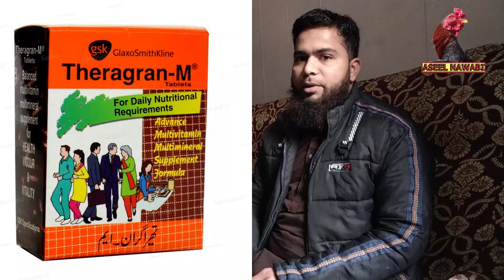Sokra Ka ilaj By Aseel Nawabi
Zyada taqatwar aseel murghon mein sokra ka ilaj kaise karein, is video mein hum aapko sab kuch batayenge. Sokra ka ilaj ke liye mufeed nuskhe aur tajurbaat, sath hi aseel murghon ke sehatmand rehne ke tareeqay bhi aapko is video mein milenge. Dekhiye aur apne aseel murghon ko sehatmand banayein.